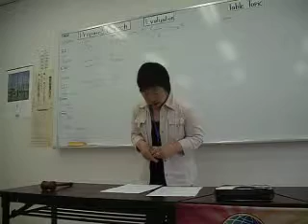Kuwana TMC 2014.May 2nd Speech by TM Mizutani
Title: Give me liberty or give me safety